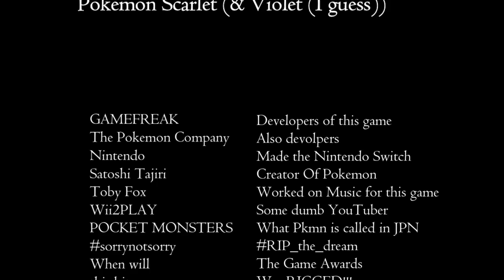Wii2PLAY) 'Pokemon Scarlet' p24 - THE CHAMPION(')S CHALLENGE!!! (Victory Road End)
INFO - After a.. rather interesting.. bout against teachers, a lil prodigy, AND THAT FREAKIN' BUSINESS MAN.. it is time for the final match-up; me against the CHAMPION! :o But wait.. which Champion am I going to face?! Will it really be Gleeta, which the game has been steering me towards, OR will our old pal Nemona suddenly outstage the main lady?!

WATCH AND SEE AS I ATTEMPT TO BEAT THE VICTORY ROAD STORYLINE!

So.. two more things.  The Japanese characters in the thumbnail are suppose to mean 'Eternal Rival'!  Hopefully that makes sense due to the context of the video.

2nd, if you've watched this fully..

:( I'm not sure if I can say this was the worst Champion fight I've ever had. I can see why some people would find it overwhelming, but since I had failed to evolve Bisharp before this fight, I got to experience something I wasn't fully prepared for!  Despite what others say about this fight, I am honestly indifferent to the difficulty or more-so lack of.